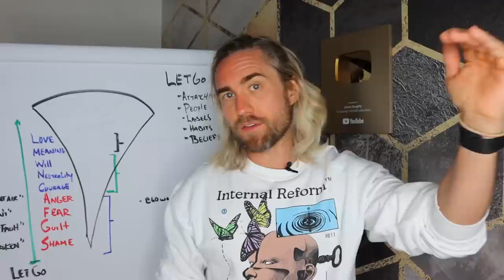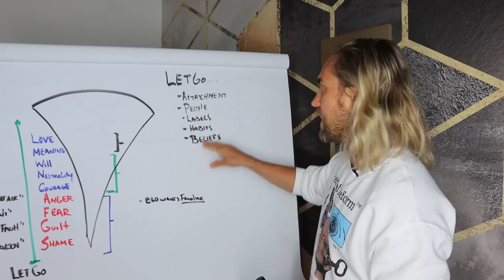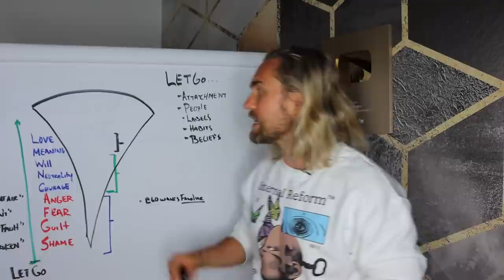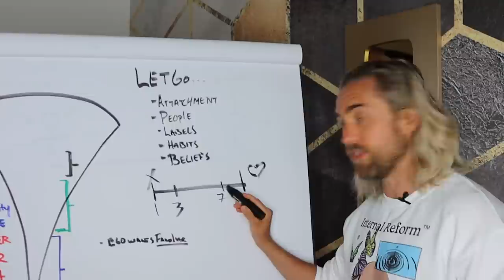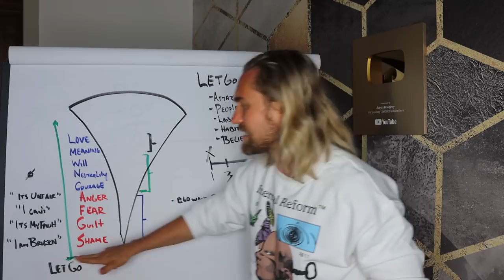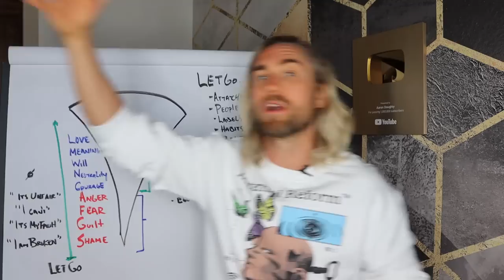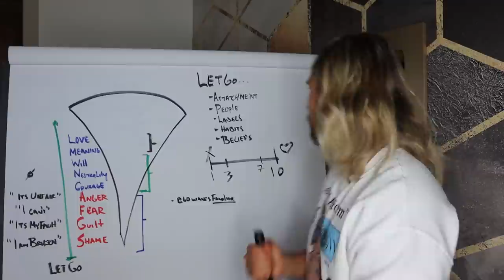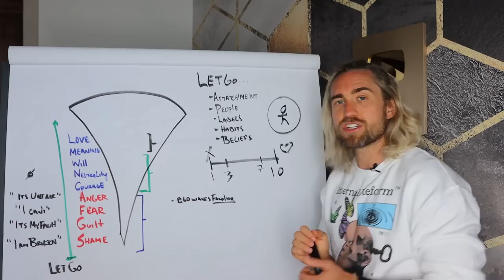SKYROCKET Your Vibration To A Whole New Level By Doing This ONE Thing!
This will raise your vibration PERMANENTLY! Join The New Raise Your Vibration Challenge Here: ➡️

In this video, I'm gonna show you the things that will speed up the rate at which you elevate your vibration and your level of consciousness.

I'm sure you've maybe heard Dr. Joe Dispenza talk about this. You've probably heard maybe other teachers talk about this. But your reality is a reflection of your vibration, your energy. The energy that you embody is going to be a reflection of what you get.

Literally reality and other people are responding to that energy. And when you think of your vibration, it's very simple. How you think, how you feel, how you act:

These three things make up your personality, and as Joe Dispenza says, your personality creates your personal reality. Now, when it comes to raising your vibration, understand that that is the name of the game.

That's what you came here to do. I believe that we all came here to do that, whether we remember it or not. It's a way of elevating our level of consciousness. And when you think about it too, think of even the scale of consciousness, where you have lower vibrational emotions at the bottom like shame, fear, guilt, anger.

At the top emotions, we have more love, joy, and peace. Now, we see the lens of reality. What we see and what we experience depends on the energy we are embodying.

When we are embodying the energy of love, joy, and peace, we are in a higher frequency state where there is more synchronicity, where there is more, you're in the right place at the right time.

People are more open to your energy, and you literally receive of opportunities more when you are in that energy state. Now, you might be asking yourself, well, okay, bro, well, that's what I wanna do. I wanna raise my vibe, I wanna raise my vibe.

And the key to this is more about letting go. That's the key to raising your vibration. It's letting go, letting go of attachment, letting go of the people. I was reading, what was this?

I was listening to a podcast yesterday, and it said that a very easy way to determine whether your income's going up or down depends on your ZIP code. They can tell by your ZIP code, which is kind of a metaphor.

But your ZIP code, where you are, who you surround yourself with, has a huge impact on your own energy. The labels you have. For a long time, I had the labels of "I have ADHD. "There's something wrong with me.
"I had a painful past." These things kept me in lower vibrational energies. We have habits, we have beliefs, what we believe to be true about ourselves. These things are all on autopilot for many of us.

We are attached to them, not even aware of it, and therefore, they are tethering us to lower vibrational emotions. When you look at this too, one of the things that keeps people very much tuned, literally energetically tuned to these realities, think of the media, think of the media.

Think of watching the media. What kind of beliefs do you develop when you watch the media? The world is a scary place. There's a lot of fear out in the world.

There's a lot of chaos. And when we tune to it, we then begin to believe and create it within our own lives. In order to really raise and elevate your vibration, something I do recommend you doing is really taking an audit of, where is your energy?

Where is your focus? Because whatever you focus on, that's one of them, think, feel, and act, whatever you focus on, you are going to eventually feel. You watch the news, you may feel fear, and then it may mean action-wise, think, feel, do, action-wise, you may not take action on your passion.

You may not ask that person out. Now, I'm not saying that's all because of the media. (Aaron laughs) I'm just saying, become aware of your energy and realize, the more you let go, the more you will then let in.

This was the name of the game for me. Back in 2012, I felt, on a scale of one to 10 with 10 feeling like love and excitement and really good, and one feeling like not good at all, I felt predominantly at about a three out of 10.

I would smoke a little bit, I would drink, and I'd maybe feel like a five or a six, but then that would wear off, and I'd go back to about a three, and if I was feeling really bad, it'd be like a two or a one.

 Then I learned meditation. Meditation really is the ability to let go of your thoughts, the ability to observe them from a neutral place. One of the steps here is neutrality on the levels of consciousness.

Be neutral. You have to observe your thoughts. It allows you to let go of all the lower vibrational emotions. When I learned how to meditate back in 2012, it completely transformed my life, because as I was observing my thoughts and bringing the awareness into my body, I started to feel high.

Literally, no alcohol, no weed, nothing, and I would start to feel about a seven out of 10.
Literally, I felt like it was too good to be true.